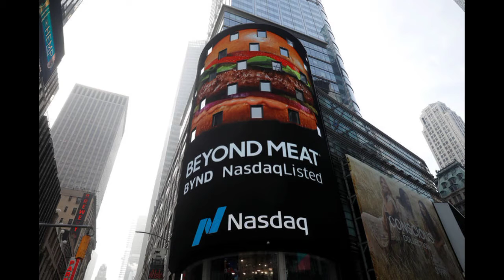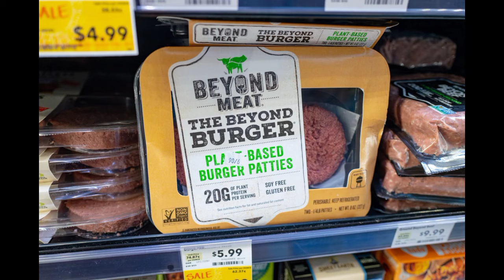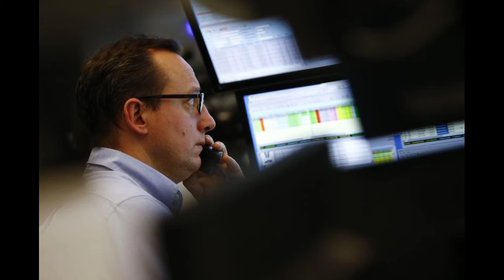Kim Kardashian named Beyond Meat’s ‘leader flavor consultant.